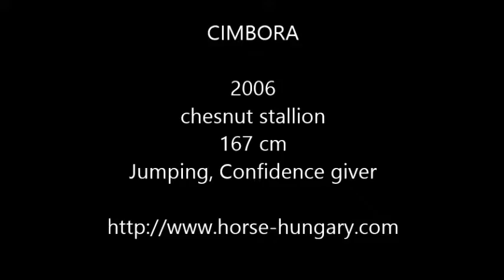Cimbora by Horse Hungary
Horse Hungary